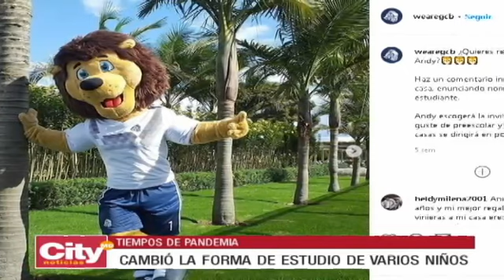¡Andy es noticia!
Como parte de las estragegias para garantizar el bienestar de nuestros estudiantes durante los tiempos de confinamiento, Andy nuestra mascota, estuvo visitándolos en sus casas llevando momentos de felicidad. We are GCB!!!